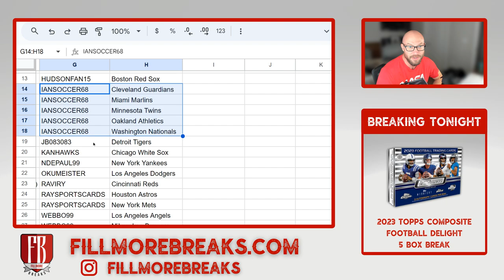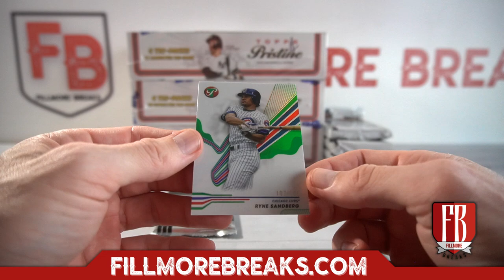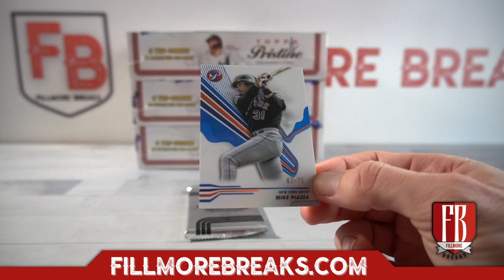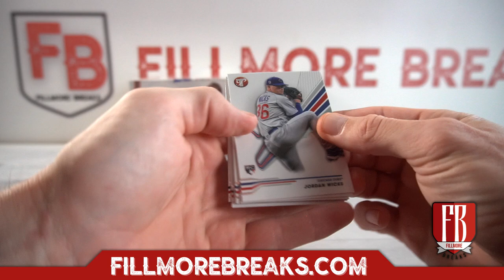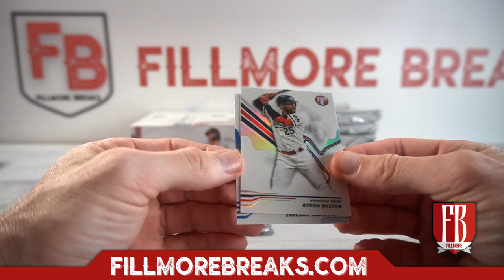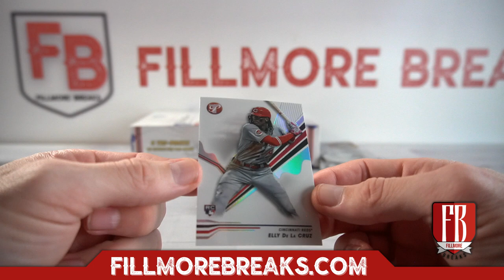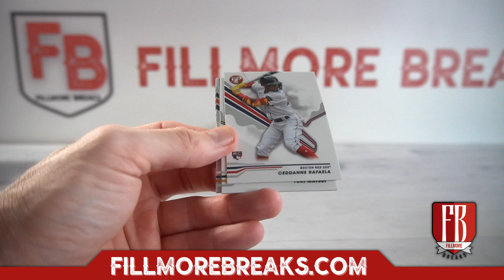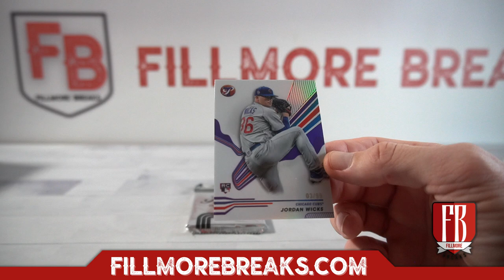2024 Topps Pristine Baseball | 4 Box Break #4 Pick Your Teams